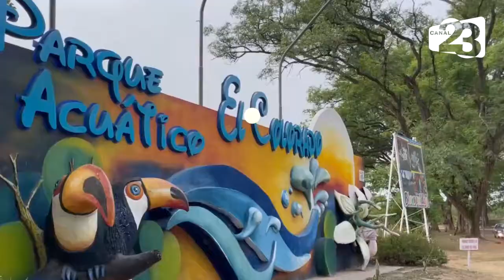📶 Municipios Formoseños - Torneo Mountain Bike en el Aniversario de El Colorado Formosa 🚲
🚧 Visitamos la localidad de El Colorado, y te mostramos parte de lo que fue la "Copa Aniversario Perla del Sur, Mountain Bike" en el imponente Camping Municipal.

🏕 Además, la presidente del Concejo Deliberante Clara Doroñuk, nos muestra el magnifico espacio para acampar y compartir con la familia, del aire libre y el relax en el sur formoseño.